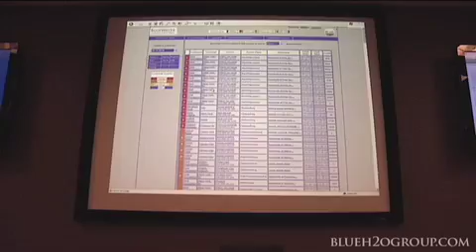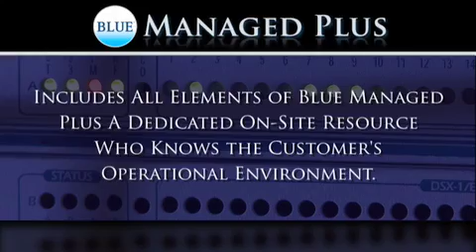The Blue Story